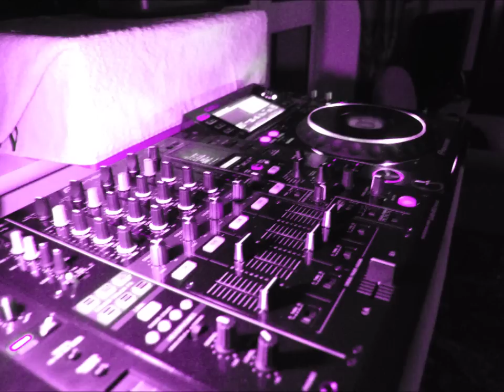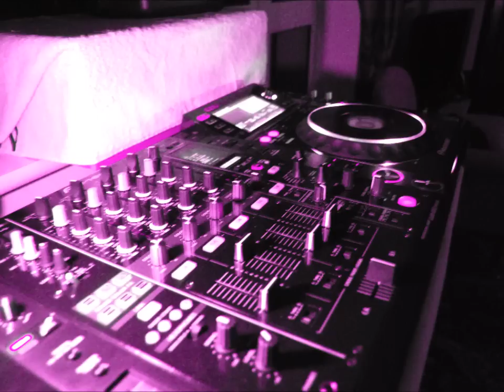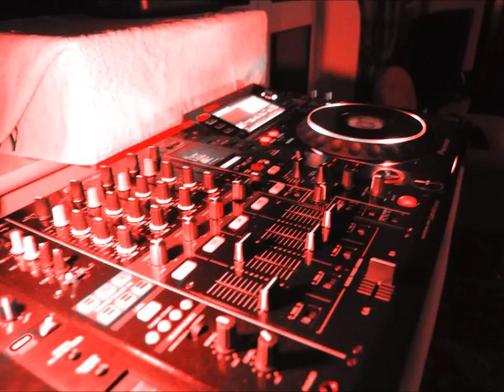[HD] Drum & Bass Mix [Deep/Rollers #3] ***THREE DECK***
TRACKLIST BELOW:

Mixed with 3 CDJs and a mixer. If you want to download it, then just follow the SoundCloud link. Thanks for listening!

1 Parallels - Clarity
2 Future Shock (Jubei Remix) - Craggz & Parallel
3 Aftermath - Mtwn
4 Assault - Level 2
5 Manic Minor - Amit
6 Headlock - Rene Lavice
7 Bloodshed - S.P.Y
8 Rags - Dub Phizix & Skeptical
9 I Am Metal (Compound One Remix) - Graphic Ft. Beans
10 Start Again (feat Codebreaker) - Anile
11 Flash Forward - Mindmapper & Silvahfonk
12 Go (SPY remix) - Delilah
13 Rough Trade - Kodo
14 The Guillotine - Marcus Intalex
15 Please Exist - Hybris
16 Back To Pack - Anile
17 Dirty Tricks - Optiv, BTK
18 Forcefield (Optiv & BTK remix) - Kontrol
19 No Fear (Spectrasoul Remix) - Enei and Riya
20 Bateman - Dub Phizix
21 Fractured - Clarity
22 Say Nothin (Extended Mix) - Jubei feat. Flowdan
23 Depart - Anile & Dakosa
24 Love & Hate - S.P.Y
25 Keeping Me - Hybris
26 Let It Hit 'Em - Optiv & BTK
27 Subsidiary - Dabs
28 Oi mate. Your glasses have got no lenses in - Dub Phizix
29 So Real - Kasra and Enei
30 Primus - Overlook & Gerra & Stone
31 Never Been - Dub Phizix Ft. Fox
32 Studio 97 - Subliminal, Alxr & Lethal
33 The Editor (Ft. Strategy) - Dub Phizix
34 Cyrax - Xtrah
35 Obsession (Foreign Concept Remix) - Enei & MC DRS
36 Light In The Dark (feat. Terri Walker) - Spectrasoul
37 Broken Dreams - Detail
38 Draw Step - Verb Featuring Bigga D
39 Rough Times - Flame
40 Scum - Dub Phizix
41 The Blinds - Hybris
42 Xiphactinus - Heavy1
43 Minimal Funk - Icicle
44 Battlefish - Nymfo and Black Sun Empire
45 Eradicate - Xtrah
46 Surface - S.P.Y & Kasra
47 Brooklyn - Rene LaVice, John Rolodex
48 Grand Funk Hustle - Die & Break
49 Love Dub - Mark System
50 Marka (Feat. Strategy) - Dub Phizix & Skeptical
51 Off The Cuff - Clarity
52 Dutty Bungle - Raiden & Raiden
53 Medellin - Spinline
54 Kansas - Mob Tactics
55 Codec - Dub Phizix
56 Disillusioned - Hydro & Halogenix
57 Possessive - Foreign Concept
58 Scraper - Krakota
59 Slow Down VIP - DJ Die & Break
60 Vika - Rene LaVice
61 Change (feat. The Nextmen) - Commix
62 Set The Levels - Xtrah
63 Set It Off (Icicle Remix) - Friction & KTee
64 Mob Justice (Enei Remix) - Foreign Concept
65 Blue Eyes - Skeptical
66 1000 Times - The Funktion
67 Monopole - Future Signal
68 Settle the Score - Dakosa & Anile